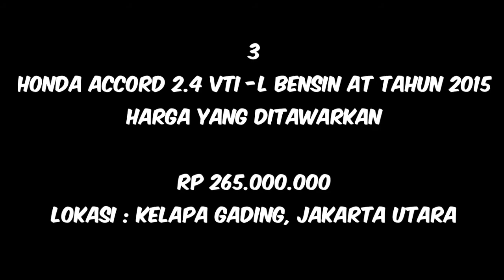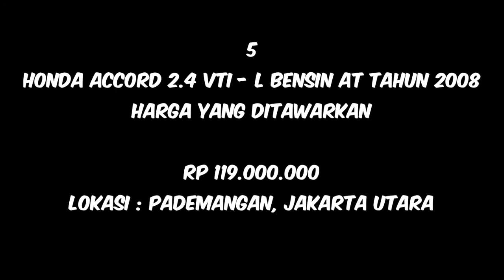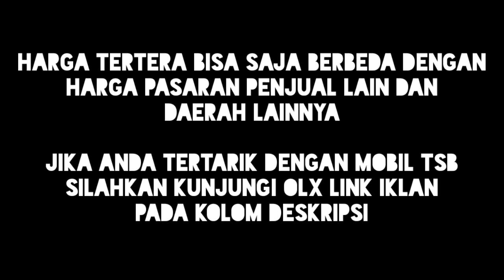HARGA MOBIL HONDA ACCORD BEKAS TAHUN 2008 - 2016 _ MOBIL BEKAS MURAH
Harga mobil bekas honda accord tahun 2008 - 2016

Jika iklan tidak tersedia mobil sudah terjual

Terimakasih